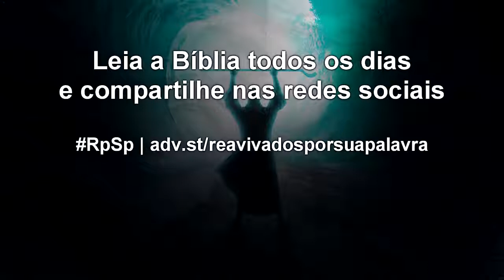Êxodo 32 - Reavivados por Sua Palavra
Quão fácil é para os líderes religiosos se comportarem como Arão! Antes de agir, eles perguntam o que as pessoas querem. Deus será um juiz duro com líderes que, em vez de obedecer ao Senhor, preferem concordar com a opinião pública.